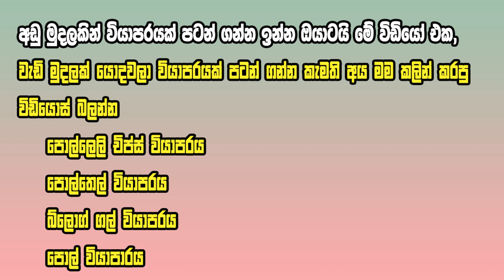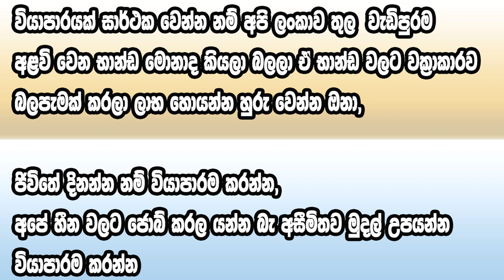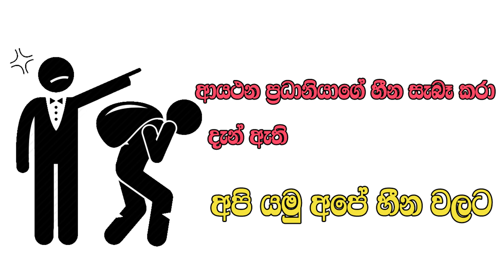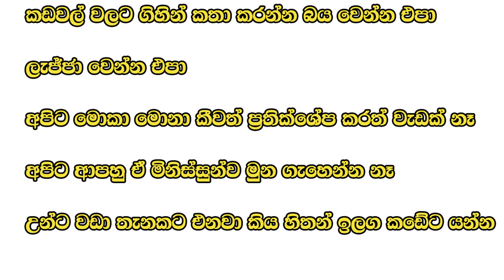Business ideas sinhala I small business idea I business ideas Sri lanka I Best business ideas 2021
රු.5000 න් පටන් ගන්න පුලුවන් වියාපාරයක් පිලිබදව මෙම විඩියෝව මගින් පැහැදිලි කරනු ලැබේ
This video explains about a business that can start from Rs.5000